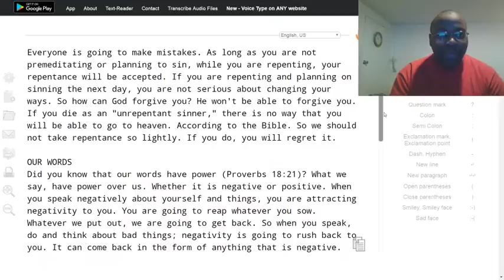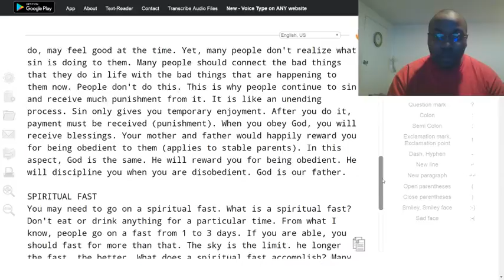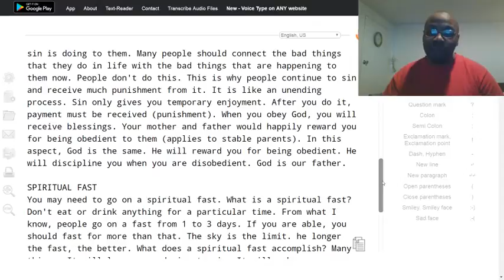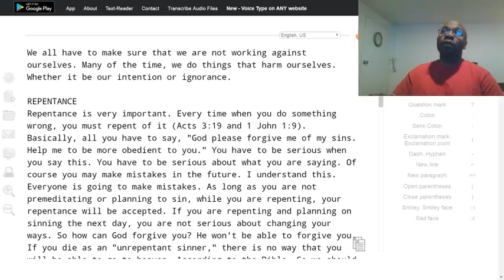Basic reply; things that will help you with the God and your problems (F).